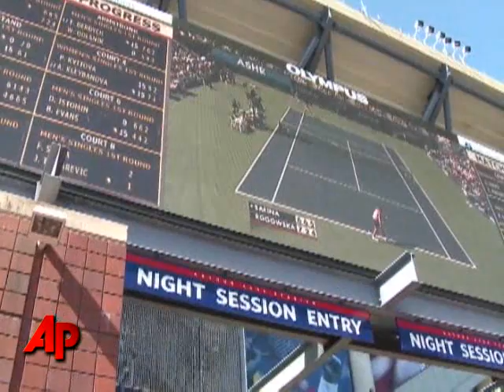No. 1 Safina Fights Back to Win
Top-seed Dinara Safina had to fight back from being down 0-3 in the third set Tuesday to beat 167th-ranked Olivia Rogowska in U.S. Open play. She reflects on the win.  (Sept. 1)